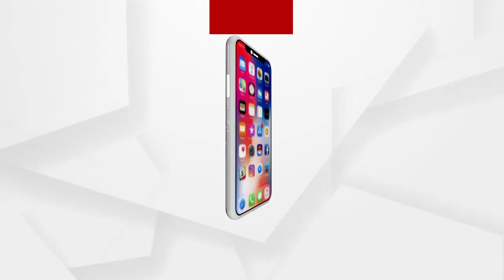ଦୀର୍ଘ 9ମାସ ପରେ ଖୋଲିଲା ବାଙ୍କୀ ସ୍ୱଂଶାସିତ ଓ ରାଣୀ ଶୁକଦେଇ ମହିଳା ମହାବିଦ୍ୟାଳୟ..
ଦୀର୍ଘ 9ମାସ ପରେ ଖୋଲିଲା ବାଙ୍କୀ ସ୍ୱଂଶାସିତ ଓ ରାଣୀ ଶୁକଦେଇ ମହିଳା ମହାବିଦ୍ୟାଳୟ.ଗୋଟେ ପଟେ ଛାତ୍ର ଛାତ୍ରୀ ବିଦ୍ୟାଳୟ ଖୋଲିବାକୁ ନେଇ  ଖୁସିପ୍ରକଟ କରିଥିବା ବେଳେ,  ମହାବିଦ୍ୟାଳୟ ତରଫରୁ ସରକାର ଙ୍କ କୋଭିଡି ନିୟମକୁ ଖୋଲାଖୋଲି ଉଲଘଂନ କରିବାର ଆଣିଛନ୍ତି ଅଭିଯୋଗ.ଏନେଇ ମହାବିଦ୍ୟାଳୟ ର ଛାତ୍ରଛାତ୍ରୀଙ୍କ ସହ ସ୍ୱତନ୍ତ୍ର ଆଲୋଚନା..